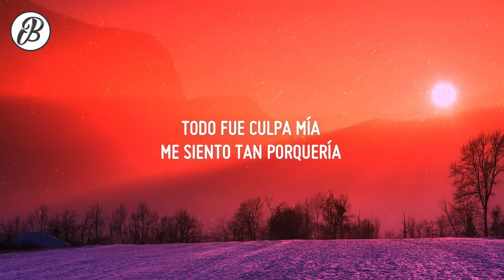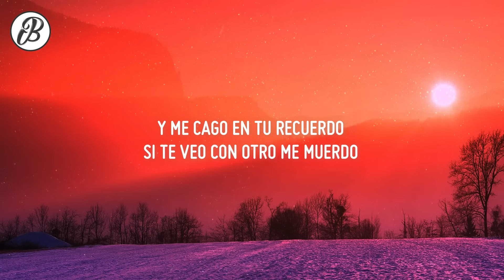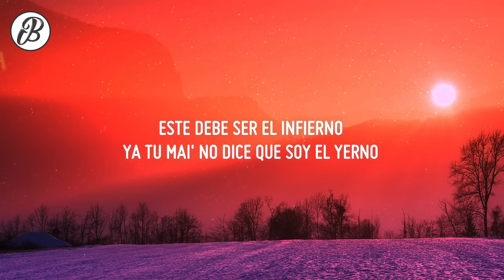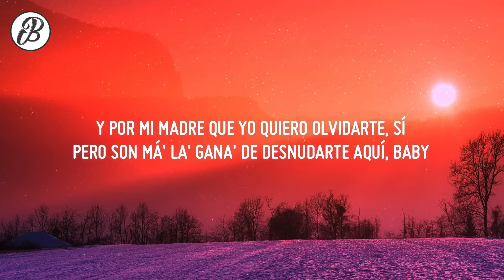Desnudarte - Brytiago & Jay Wheeler (LETRA)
No soy el propietario de la canción mostrada en el video, todos los créditos a su creador original.
Si estos derechos te pertenecen y deseas que el vídeo sea retirado, por favor, contacta con nosotros.